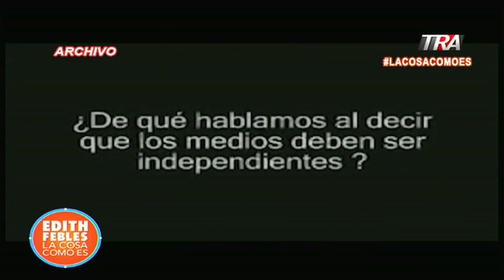Reflexiones del fallecido periodista colombiano Javier Darío Restrepo sobre el periodismo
Canal Oficial Periodista Edith Febles